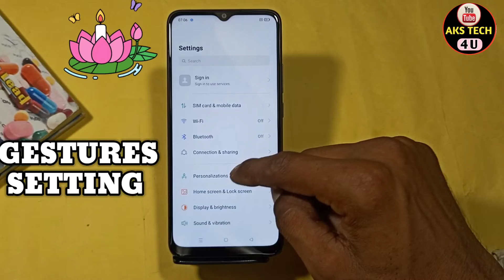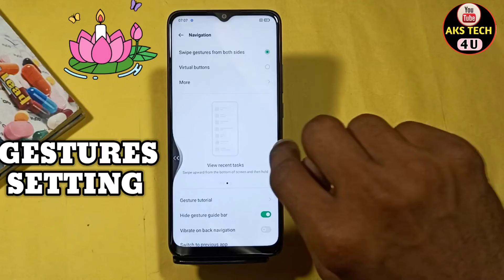How To Hide Navigation Button in OPPO A17K | OPPO A17K में Gesture Setting On कैसे करें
How To Hide Navigation Button in OPPO A17K | OPPO A17K Gesture Setting On कैसे करें

Akstech4u, How to hide Navigation Button in OPPO A17K ,